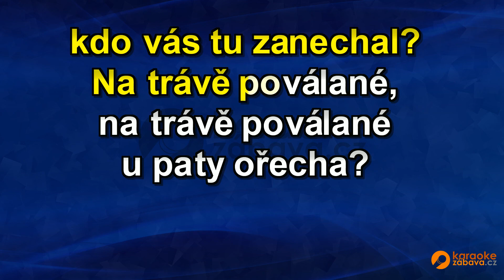FullHD karaoke Husličky - Jiří Zonyga ( původní verze AG - ukázka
Skladba ve formátu MP4 FullHD je k zakoupení na adrese Všechny skladby od tohoto interpreta jsou zde Pouze na webech a najdete FullHD Karaoke.